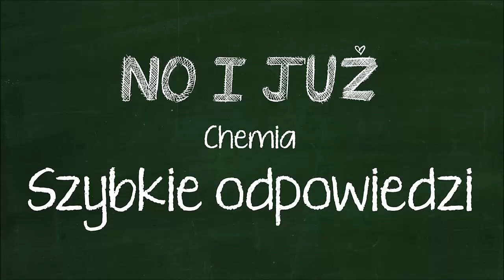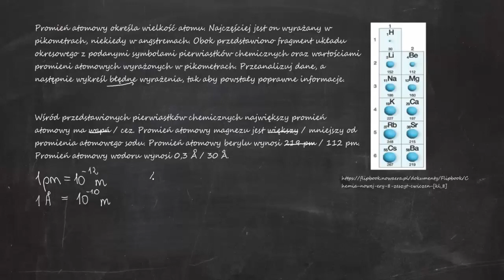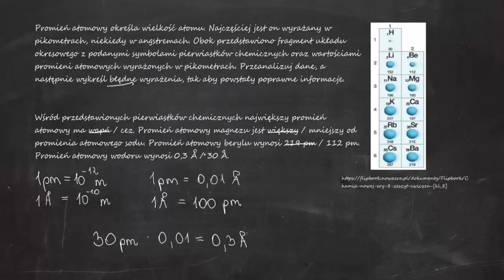Promień atomowy określa wielkość atomu. Najczęściej jest on wyrażany w pikometrach, niekiedy w ...